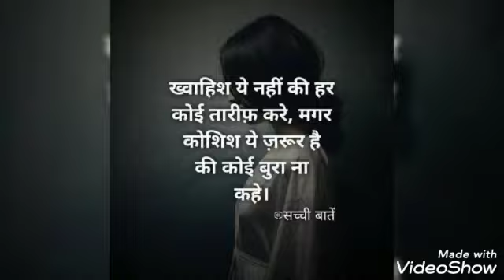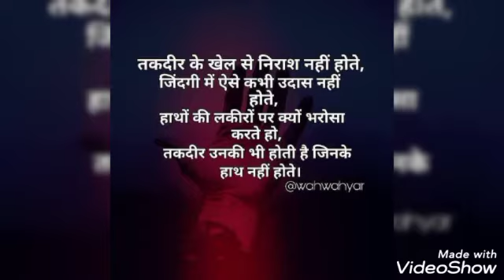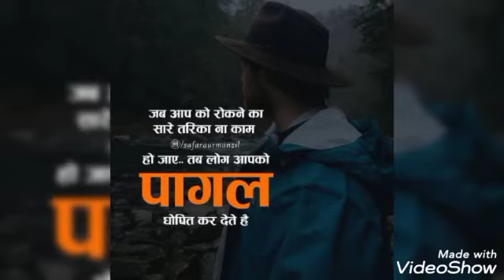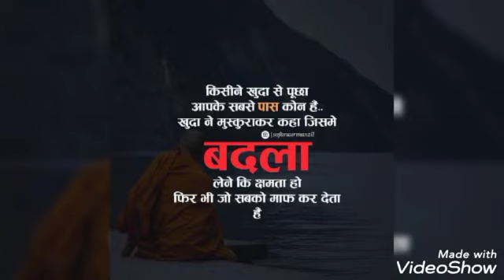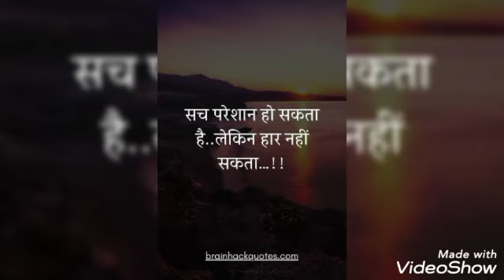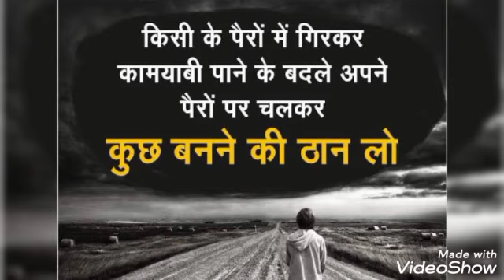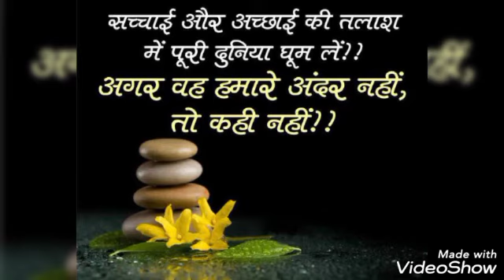जब थॉमस अल्वा एडिसन के घर में आग लग गई, तब थामस अल्वा एडिसन ने क्या बोला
जब थॉमस अल्वा एडिसन के घर में आग लग गई ।। थॉमस एडिसन का इंटरव्यू || Best Motivational  Speaker By Sonu Sharma